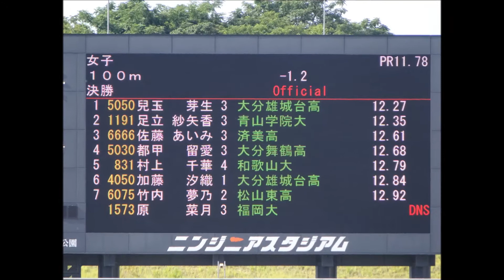第2回愛媛陸上競技協会強化記録会、女子100m決勝、1着：兒玉芽生（大分雄城台高）12秒27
1着：兒玉　芽生（大分雄城台高）　12秒27
2着：足立　紗矢香（青山学院大）　12秒35
3着：佐藤　あいみ（済美高）　　　12秒61
4着：都甲　留愛（大分舞鶴高）　　12秒68
5着：村上　千華（和歌山大）　　　12秒79
6着：加藤　汐織（大分雄城台高）　12秒84
7着：竹内　夢乃（松山東高）　　　12秒92

『兼えひめ国体選考対象大会』